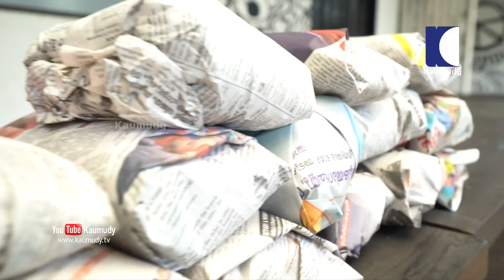Salt N Pepper | PROMO | EP 173 | Kaumudy TV